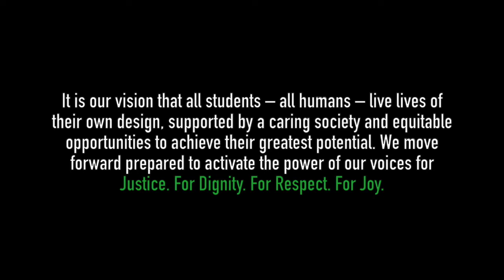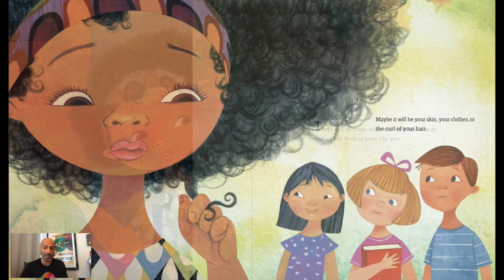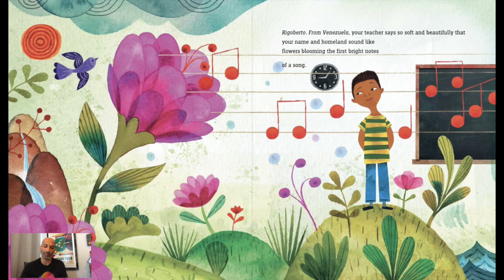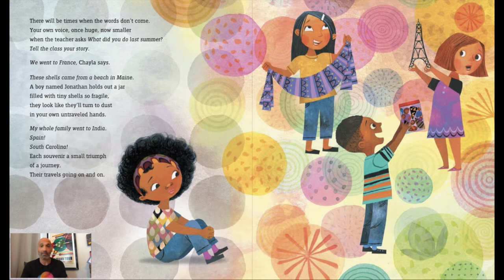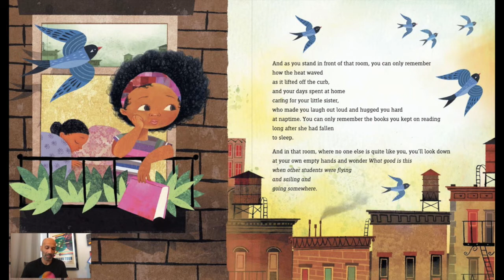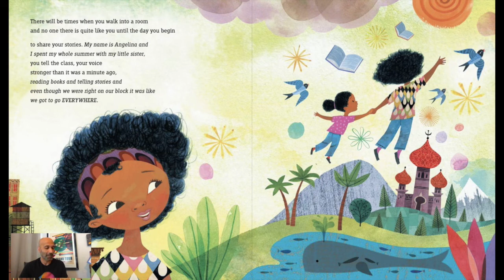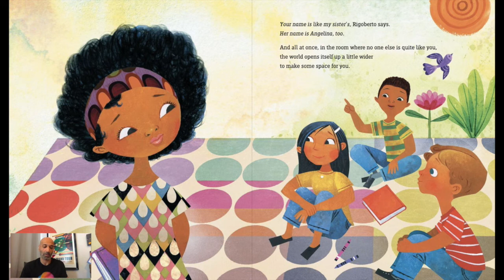Books With Brothers - The Day You Begin, by Jacqueline Woodson. Read by Javier Guzman